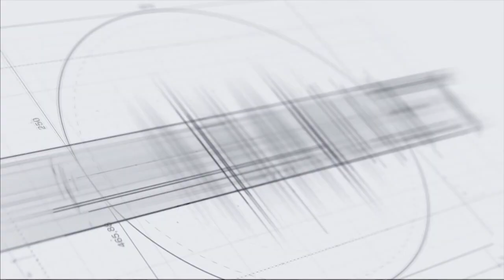Եթե կապտուկը համարվում է մոծակի կծած, ապա պետք է փորձաքննություն իրականացվի. Հայկ Սարգսյանի պաշտպան